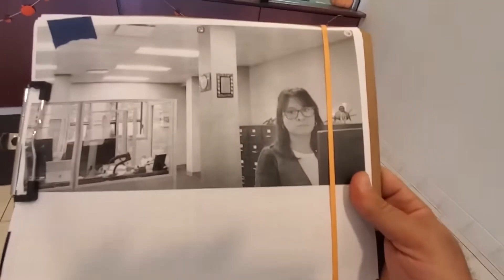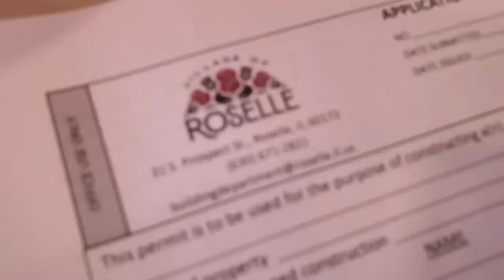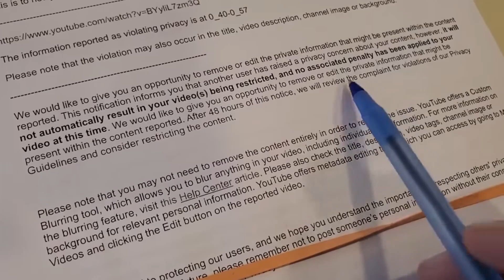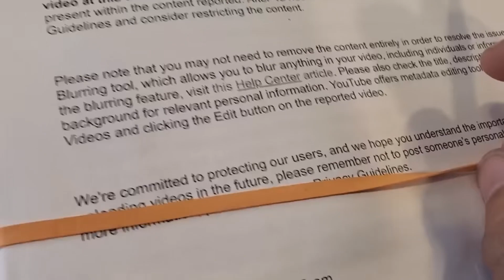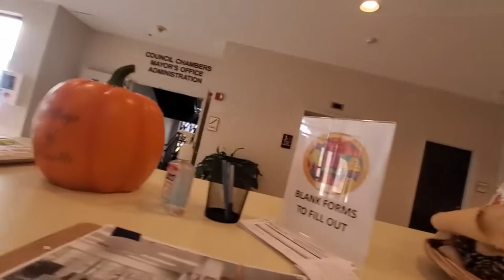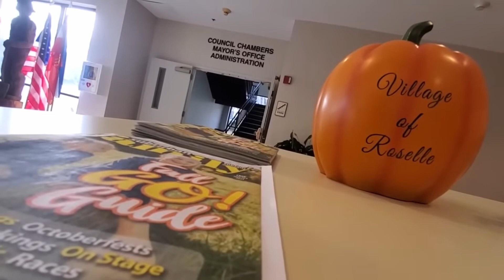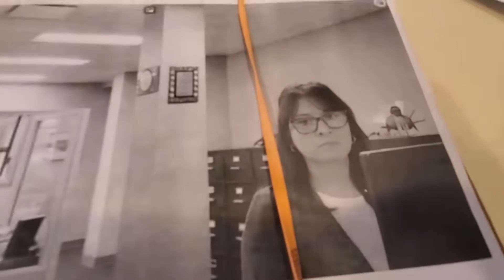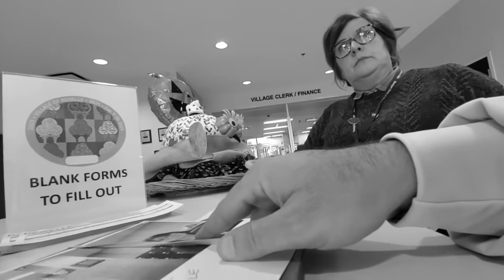Public Employee files Copyright Strike?!?? New tactic to violate our rights!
Welcome to Patriot First Audits. With the information provided from patriots such as these, it's important to remember to always exercise your rights and always film our public officials.

Please remember to check our memberships to help you stand out amongst all the other patriots!! Membership is only $2/month!

00:00 - Intro
01:10 - Audit Them

- Sony ZV-1F
- Elgato Cam Link Capture Card
- InnoGear Mic Boom
- Zoom H1N Microphone
- Audio-Technica AT2020